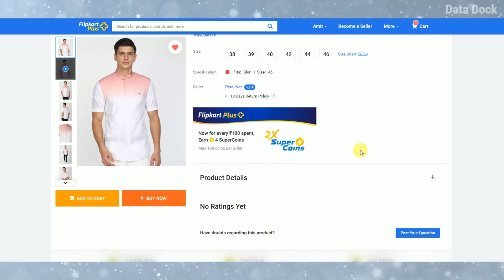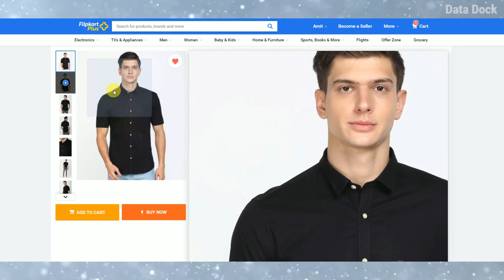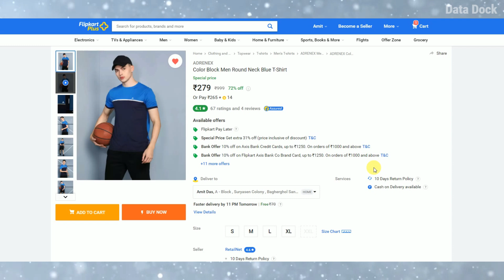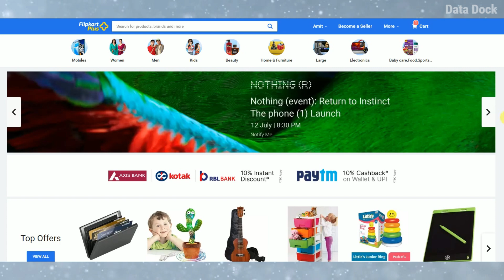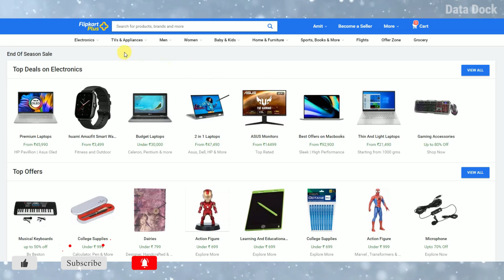20+ Best Budget Deals on Flipkart End Of Season Sale June 2022 | EOSS Sale 2022 | Data Dock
20+ Best Budget Deals on Flipkart End Of Season Sale June 2022 | EOSS Sale 2022 | Data Dock

Flipkart EOSS Sale
BAJAJ Crest Neo Rs.1349/
Atomberg Renesa Rs.3409/
PETER ENGLAND Fit Color Block Shirt Rs.599/
PETER ENGLAND Floral Print Casual Shirt Rs.599/
PETER ENGLAND Cut Away Collar Casual Shirt Rs.599/
Wildcraft 25 L Hand Duffel Bag Rs.559/
Wildcraft 27 L Backpack Sleek 2 Rs.389/
Allen Solly Polo Neck Dark Blue Rs.499/
Pepe Jeans Henley Neck Black T-Shirt Rs.509/
HRX by Hrithik Roshan Round Neck Black T-Shirt Rs.287/
ADRENEX Round Neck Blue T-Shirt Rs.279/
U&i Valley 80 Hours Music Time Rs.549/
truke Buds F1 Rs.999/
conekt 10000 mAh Power Bank Rs.399/
DIZO Watch 2 Sports Rs.1999/
OPPO Enco Buds Rs.1599/
boAt Wave Connect Rs.2499/
PROVOGUE 38 L Laptop Backpack Rs.672/
WROGN 35 L Laptop Backpack Rs.590/
Let's be on Social :
Thanks,
Data Dock